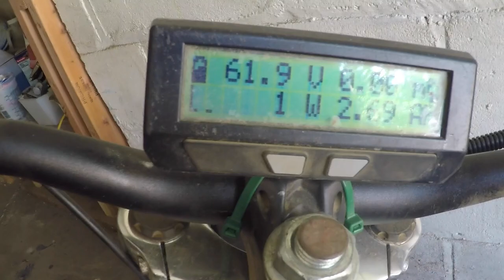Dewalt Powered E-Bikes and Drift Trikes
I converted all of my e-bikes and drift trikes to run on Dewalt lithium batteries.

Jamis DXT with 1,000 watt rear hub motor from E-Bike Kit, 3D printed battery mounts from Sympateco, and I used flat steel bar to make the large water bottle cage. I painted a couple of the batteries black so it is not as obvious when I lock my bike up in public.

Flatout drift trike with a Crystalyte Phoenix II high torque hub motor and 1,920 watt controller from ElectroRide. It runs on three Dewalt batteries, but more batteries extends the range. I'm still testing the 3D printed battery mounts, but the nylon plastic appear to be holding up.

I destroyed a bunch of the red battery caps that come with the large Flexvolt batteries. I tried to reinforce them with fiberglass, but they were not strong enough.

I still use the red battery caps, but do not attach them to anything. Instead I found a Dewalt tool bag that fits three large batteries perfectly. I spliced an extra red wire after the first battery to have access to 20 volts and 60 volts from the same pack.

Jamis Laser pony bike with 1,000 watt front hub motor from E-Bike Kit, Rockin' Rider spring horse, and coaster brake. There are also some LED lights inside the plastic horse powered by Dewalt USB adapters.

Motorized sofa chair, aka Lazier Boy, built on a pink Modernline Drift Trike frame, has a 1,600 watt brushless motor powering a live rear axle with a reverse switch and beep alarm.

Burley Rock 'n Roll tandem bicycle with a 1,000 watt heavy duty direct drive hub motor in the front wheel.

Electric sidecar has two 1,000 watt brushed motors powering a split rear axle, a 750 watt hub motor in the front wheel, and 200mm disc brake rotor.

Top speed for almost everything is about 30MPH, and range depends on if you are pedaling or just throttling. I typically get about 1 mile per amp hour on the drift trikes with no pedals, and about double the range on the bicycles. I use 9 amp hour batteries, so I can go about 9 miles on my sofa chair or 20 miles on the tandem bicycle with a full charge.